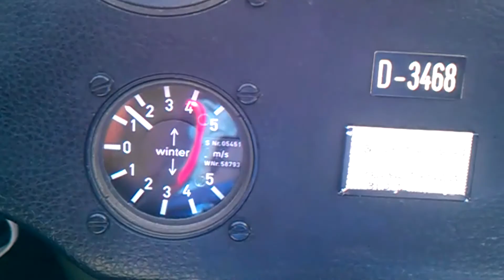Armin Kunz | LSC Ikarus - Being An Ikarus Pilot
Armin Kunz - Motion Pictures & Graphic Design
'LSC Ikarus - Being An Ikarus Pilot'
Finally it's done. - After one year of waiting, filming and catching new shots from gliding, we are ready again to present a new montage: 'Ikarus 2013'! Thanks to many people who supported me with hours of film footage this time, I was able to create a shortcut, which is definitely worth to watch. Convince yourself and find out, what it really means to be an 'Ikarus Pilot'.

Since GoPro published its new, very handy cameras with a lot of equipment like suction pads, pilots were able to film their flights even on small planes. As a result of this possibility, a great quantity of footage found its way back down to earth. - And with that, new adrenalin-fuelled movies with a lot of potential. This montage is a summary of almost one hundred flights, recorded over one year in the South of Germany, mostly in Bavaria. So climb aboard, fasten your seatbelt, and enjoy the view.
Ikarus Aeroclub address:

Ikarus LSC Schleißheim e.V.
Jägerstraße 1
85703 Unterschleißheim
Germany
Airfield Neresheim address:

Auernheimer Weg
73450 Neresheim
Germany
For more information about Ikarus Aeroclub, Airfield Neresheim and this montage, please visit the following webpages:

Armin Kunz